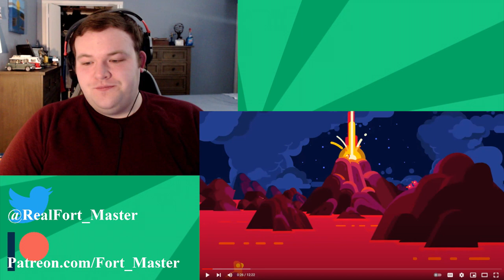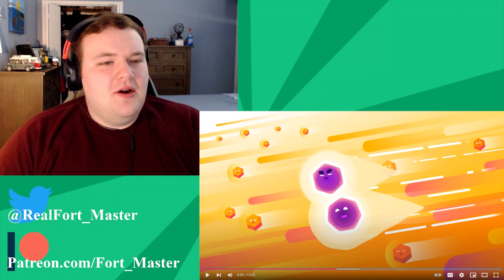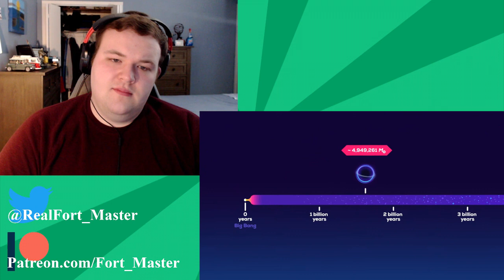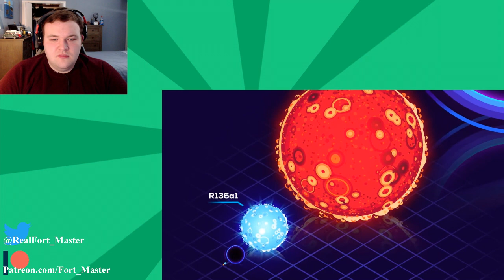Black Hole Star – The Star That Shouldn't Exist - @kurzgesagt Reaction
Kurzgesagt brings use one of the many scientific theories that exist today, this one about what could have made the super massive blackholes at the center of Galaxies... How were these Black Hole Star's formed? Are there any left? Lets let the experts talk shall we?